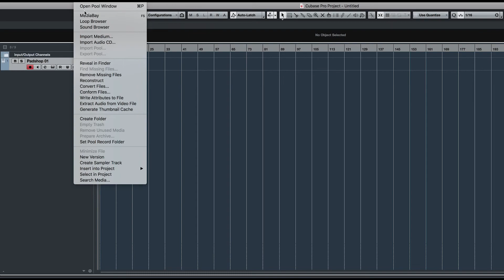How To Change Batch Ratings In Cubase - Padshop Pro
Padshop Pro Tutorials
Credit: Chris St'Aubyn - Cubase Knowledge